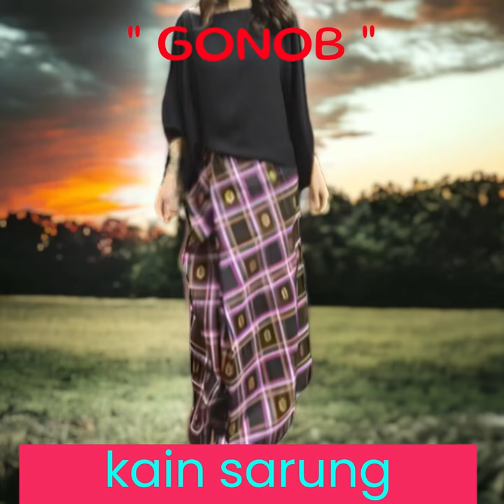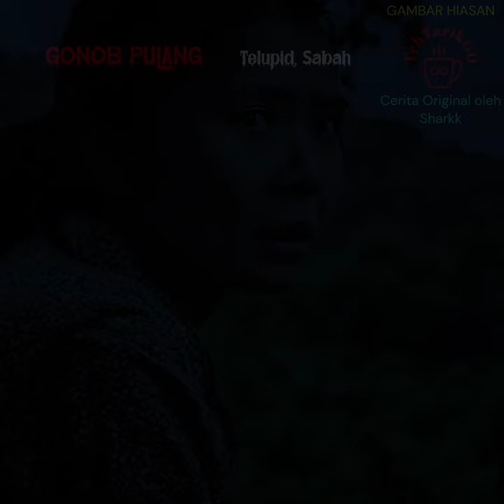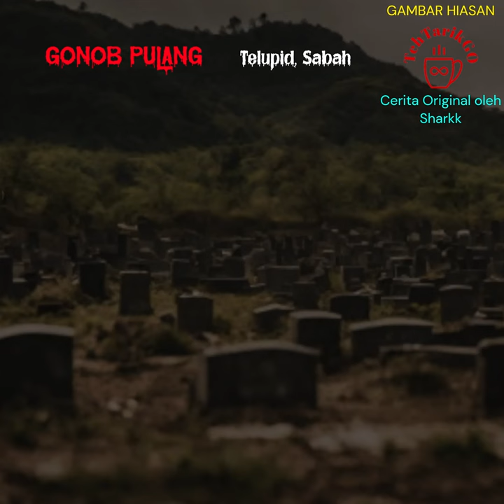GONOB PULANG (4K) (Full Video)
GONOB PULANG, Telupid, Sabah
(4K) (Full Video)